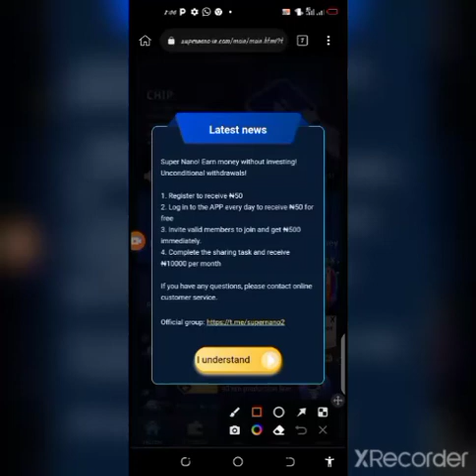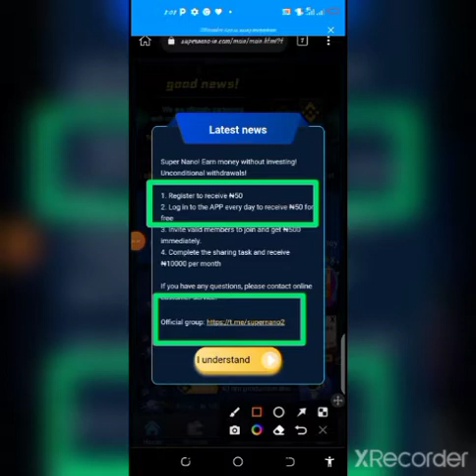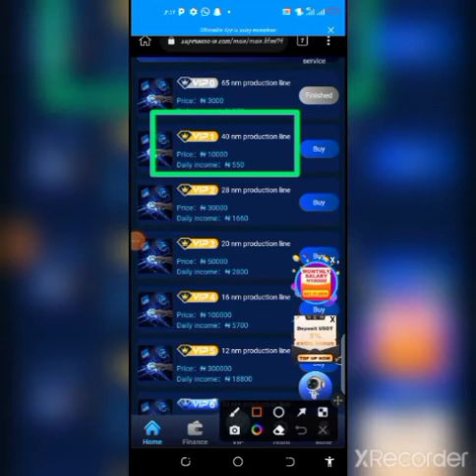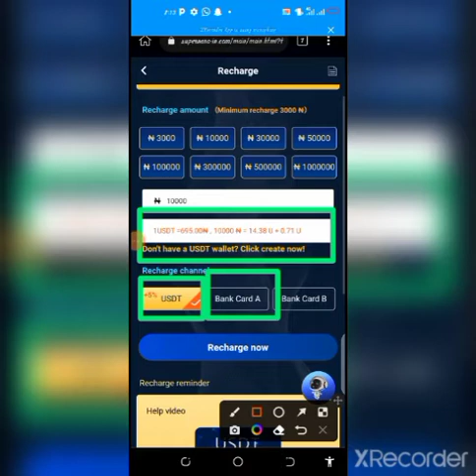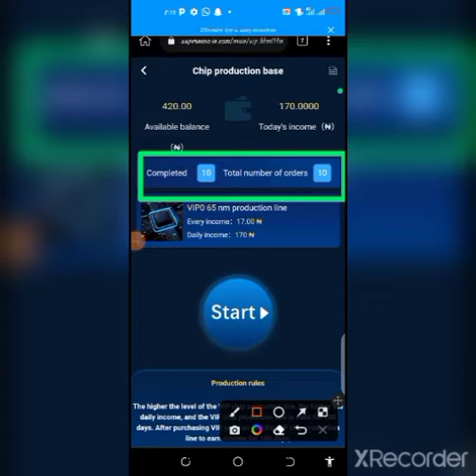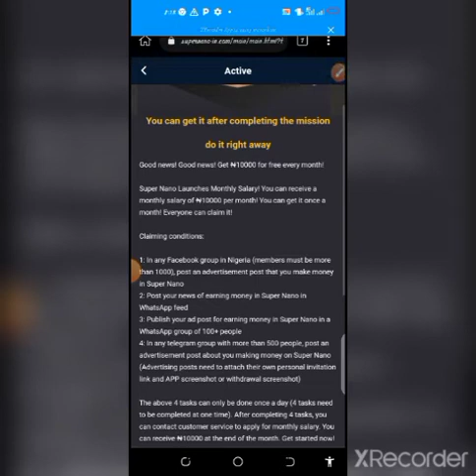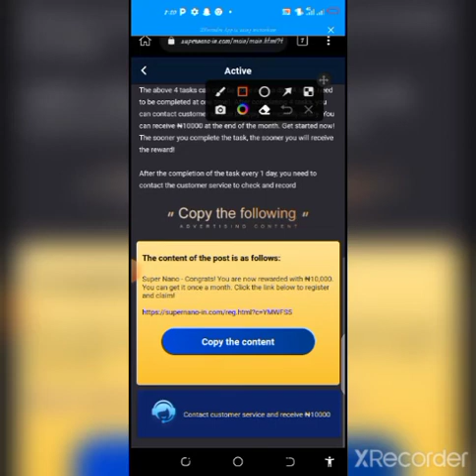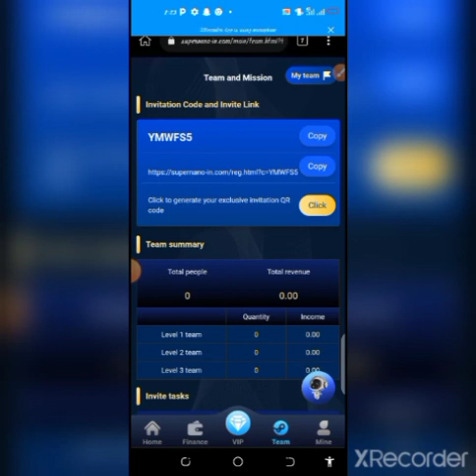How to earn daily and also receive a 10,000# monthly salary for free //supernano-in.com review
*ALSO, CHECK OUT THIS STABLE PASSIVE INCOME PLATFORMS, HERE👇*